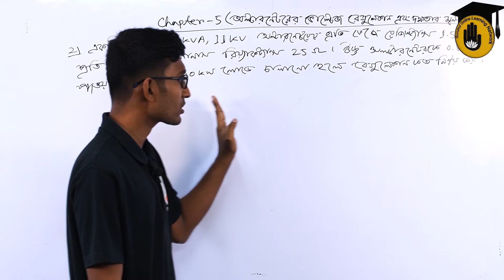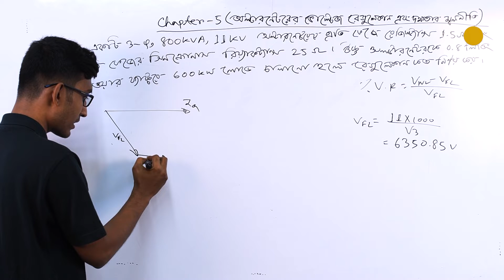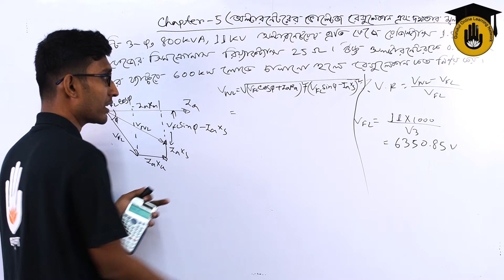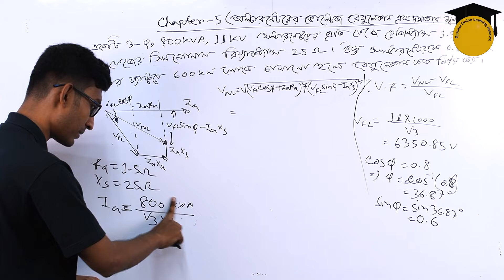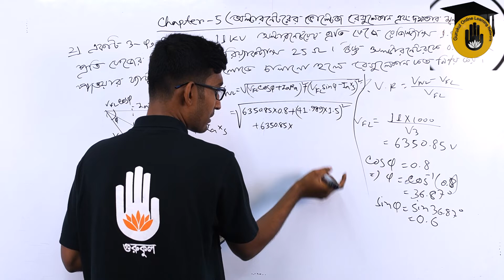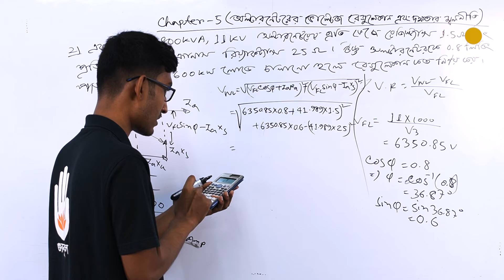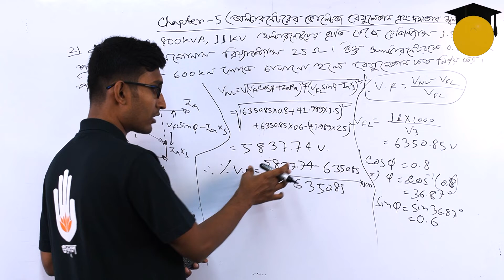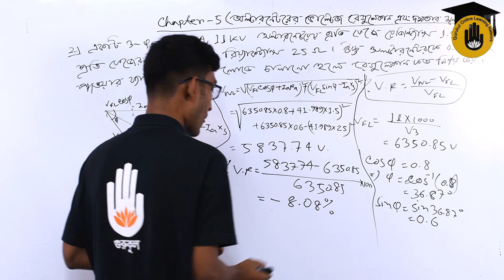Electrical Technology, AC Machines-2, Chapter-5, Solved Problems on Voltage Regulation-Alternator -2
"অল্টারনেটরের  ভোল্টেজ রেগুলেশন  সম্পর্কিত সমস্যার  সমাধান -০২ [Solve Problems Related to Voltage Regulation of Alternator-02]" আজকের আলোচনার বিষয় |"অল্টারনেটরের  ভোল্টেজ রেগুলেশন  সম্পর্কিত সমস্যার  সমাধান -০২ [Solve Problems Related to Voltage Regulation of Alternator-02]"  - ক্লাসটি "এসি মেশিনস-২ [ AC Machines-2 ]" কোর্সের "অধ্যায় ৫/Chapter 5" এ  পড়ানো হয় | এই ক্লাসটি বাংলাদেশ কারিগরি শিক্ষা বোর্ড [Bangladesh Technical Education Board] এর পলিটেকনিক [Polytechnic] ডিসিপ্লিন এর ৭ম  সেমিস্টার, ইলেকট্রিক্যাল টেকনোলজি [ 7th Semester, Electrical Technology ] এ পড়ানো হয়।

"অল্টারনেটরের  ভোল্টেজ রেগুলেশন  সম্পর্কিত সমস্যার  সমাধান -০২ [Solve Problems Related to Voltage Regulation of Alternator-02]"  - আলোচনা করেছেন সাব্বির আহমেদ।